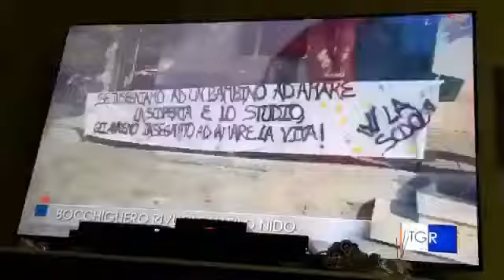Servizio di RAI 3 sulla chiusura della scuola dell'infanzia